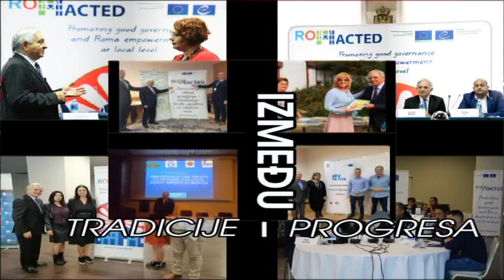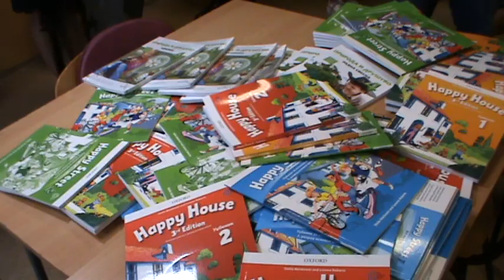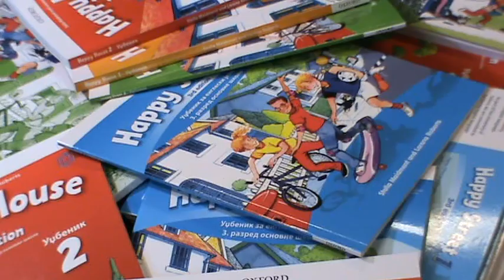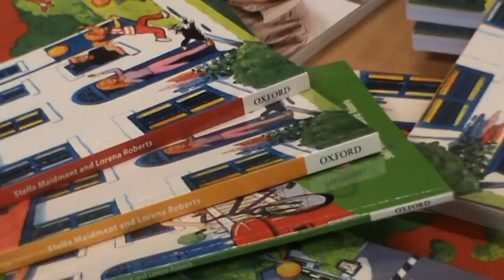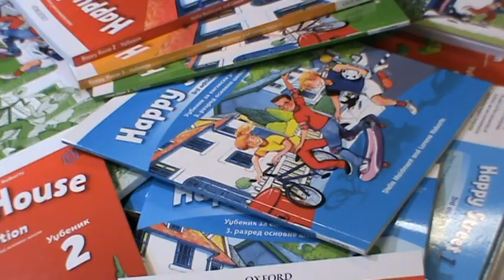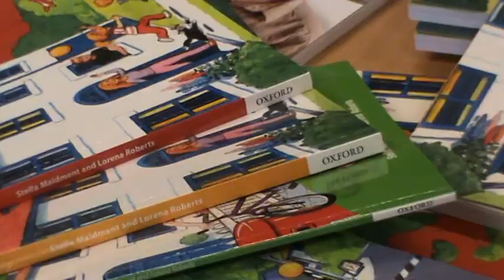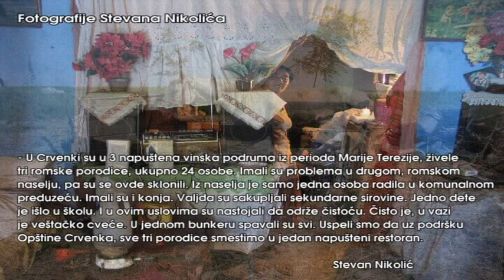Izmedju tradicije i progresa prvi deo